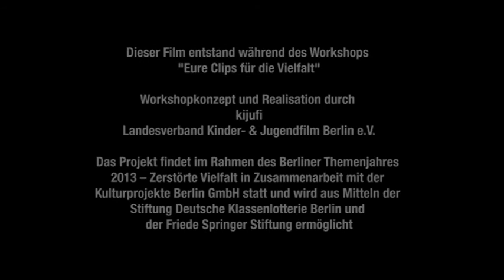8 Uhr abends